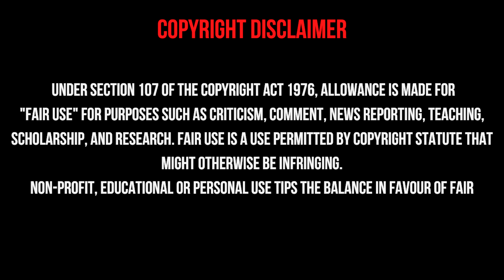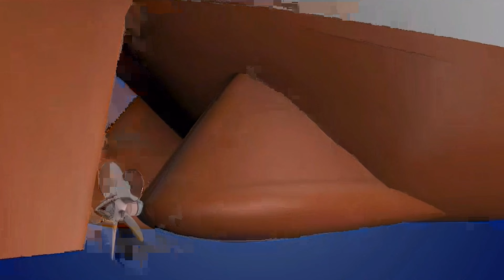சென்னை Harbour- இல் உலாவும் பிரேத ஆத்மாக்கள்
Prologue - 0:00
Intro - 0:24
Disclaimer - 0:39
Story - 0:48

If you are or represent the copyright owner of materials used in this video and have a problem with the use of said material, please contact me via my email on the "about" page on my channel.